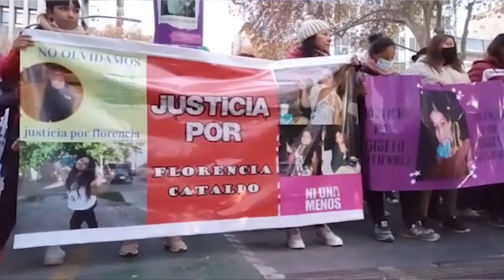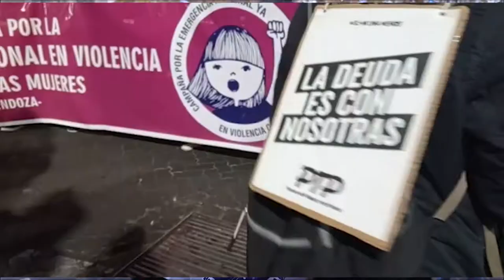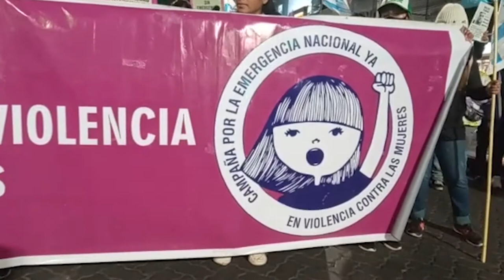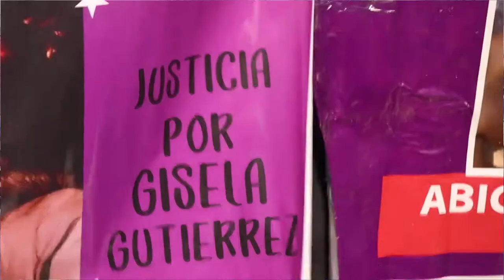Un nuevo 3 de junio Ni Una Menos se movilizó por las calles de Mendoza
El viernes 3 de junio No Una Menos, colectivos de mujeres y diversidades sexuales y familiares de víctimas de femicidios y abusos, se movilizaron nuevamente por las calles para visibilizar las injusticias de género en todo el país. En Mendoza, los reclamos apuntaron hacia el recorte presupuestario en materia de salud y género, así como la falta de políticas públicas hacia mujeres y víctimas de violencias por razones de géneros. Además, se insistió en la necesidad de seguir trabajando sobre la Justicia que, lenta y patriarcal, no actúa a tiempo ni acompaña los casos de violencias. Por Johanna, Soledad, Gisela, Melody y tantas otras que nos faltan, seguimos exigiendo Ni Una Menos y justicia.